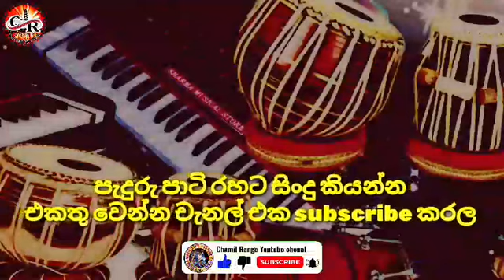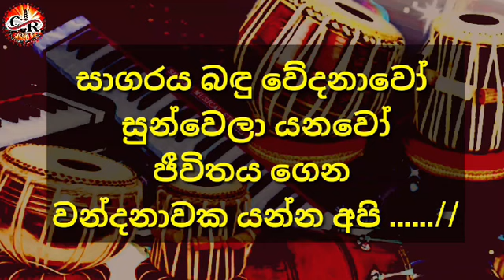Sagaraya badu wedanawo |keroke Treks|Without Voice |Karoke Prtyi soneg |chamil_ranga_Music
🧊 Music voice recording ..
🧊 Music Istudio Recording ..
🧊 Music Editn ..
🧊 Music Live recording by Video ..

🔰 New Cover soneg
🔰 Peduru Prtyi Soneg
🔰 Keroke Music Treks
🔰Dj Remix Bpm & Treks
💖💖Tenks my All Friends Gut Lak ……..💖💖